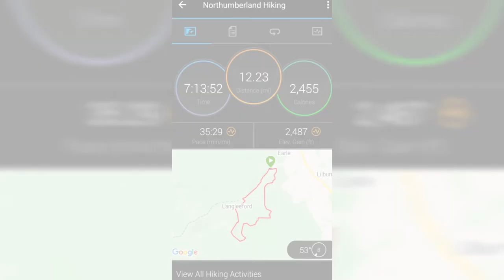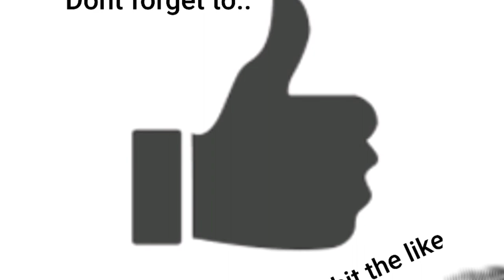HIKING IN THE CHEVIOTS TO THE SUMMIT OF HEDGEHOPE.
We hike in the Cheviots and climb to the summit of Hedgehope.